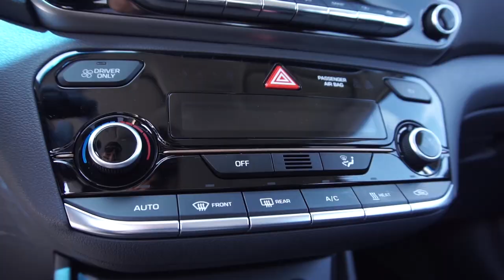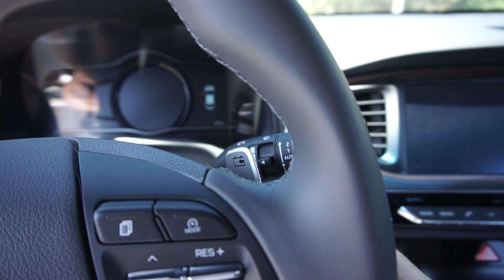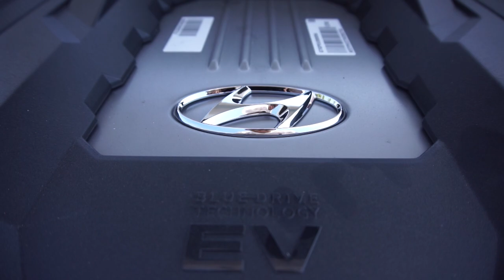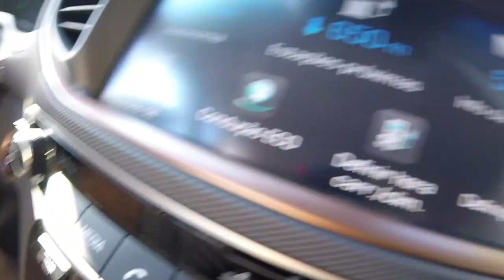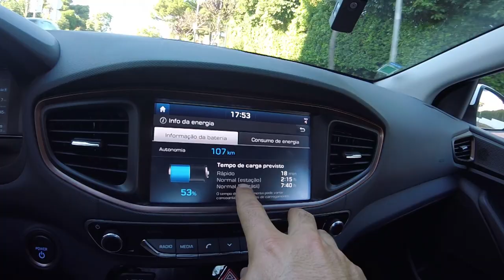HYUNDAI IONIQ ELECTRIC DESAFIO sem TRAVAR![Review Portugal]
O desafio de não usar o pedal do travão com o Hyundai Ioniq Electric 2017 foi fácil graças a uma funcionalidade no volante.

Vê como fiz!

Superei a autonomia estimada de 250 kms numa única carga da bateria.